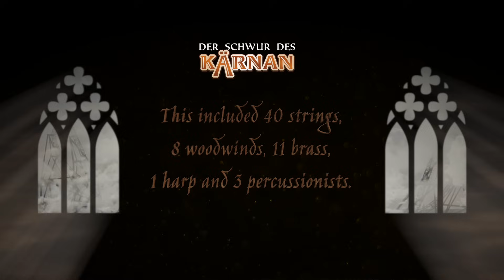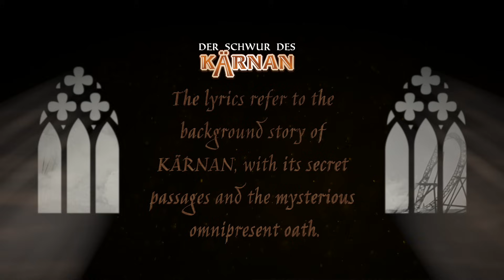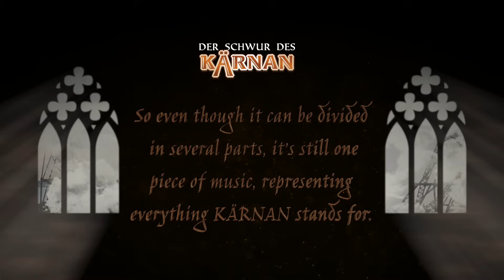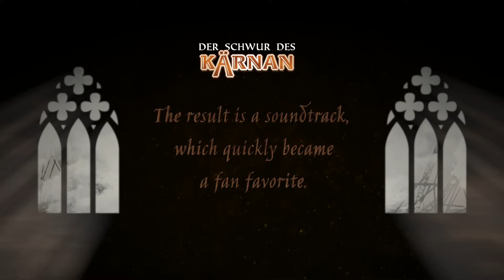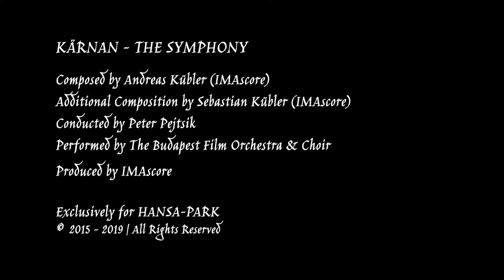IMAscore - Der Sound des KÄRNAN [Live Orchestra Session]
IMAscore and HANSA-PARK proudly present something very special for New Year’s Eve: A full run-through of the KÄRNAN symphony from the recordings with the Budapest Film Orchestra and Choir. Don‘t miss the live premiere on 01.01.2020 at 8pm GMT+1!

All rights of the producer and of the owner of the work reproduced reserved.